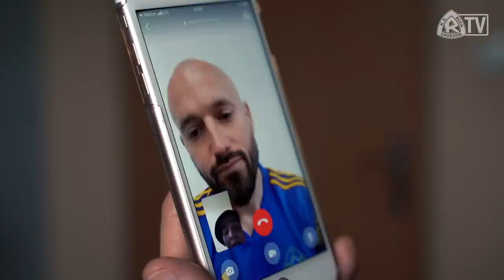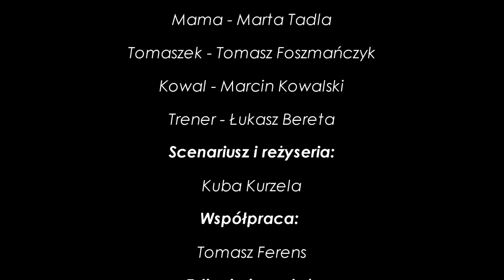GDYBY MAMA BYŁA W KLUBIE (26.05.2021 r.)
W filmie wystąpili:
Mama - Marta Tadla
Tomaszek - Tomasz Foszmańczyk
Kowal - Marcin Kowalski
Trener - Łukasz Bereta
Scenariusz i reżyseria: Kuba Kurzela
Współpraca: Tomasz Ferens
Zdjęcia i montaż: Dawid Bentkowski/Asceto